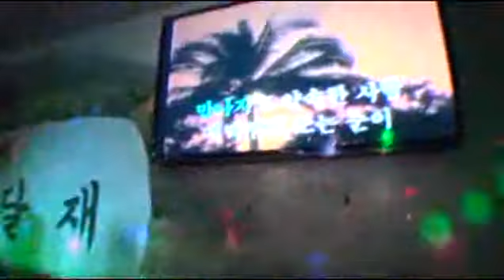박부자 부천 2014-08-09 안동역 avi